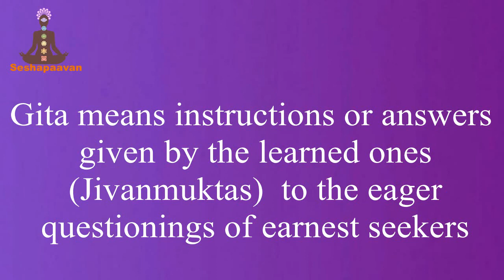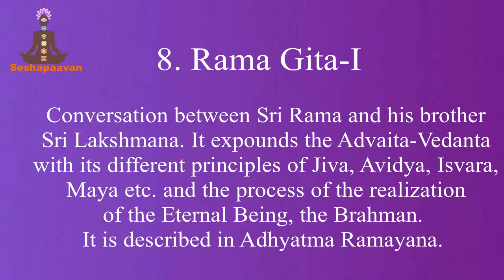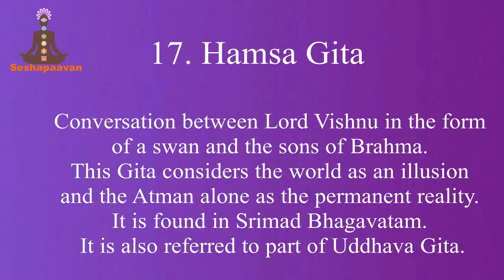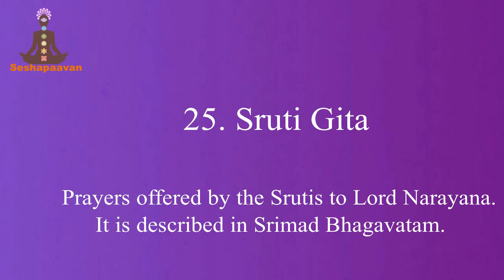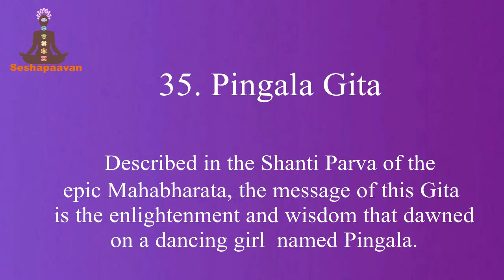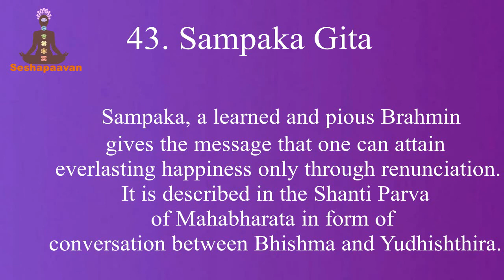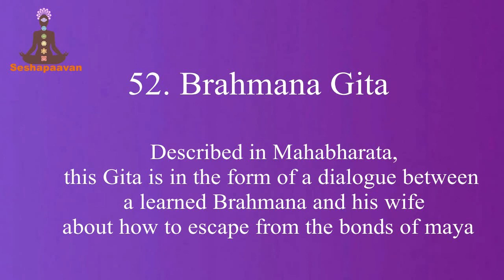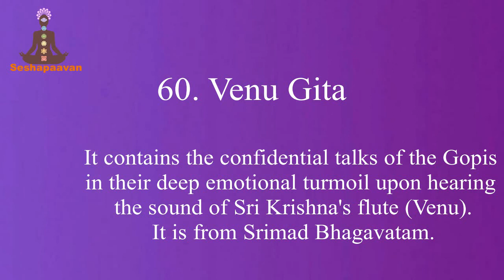60 Types of Gita - What is Gita? What are the types of Gits?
Spritiual knoweldge

What is Gita? What are 60 Types of Gita?

Gita means text containing instructions or answers given by the learned ones (Jivanmuktas and Aparoksha-Jnanis) to the eager questionings of earnest seekers.

There are 60 types of gita